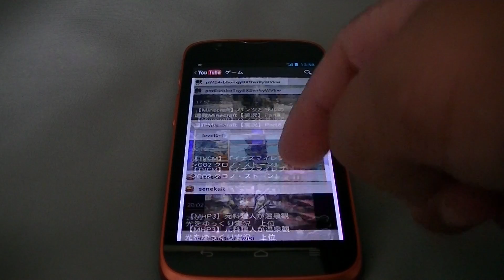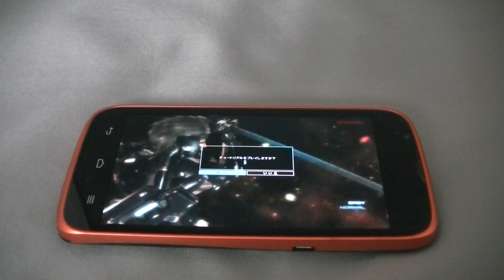「201HW」（SoftBank 4G通信）でYouTubeモバイルを利用してみる